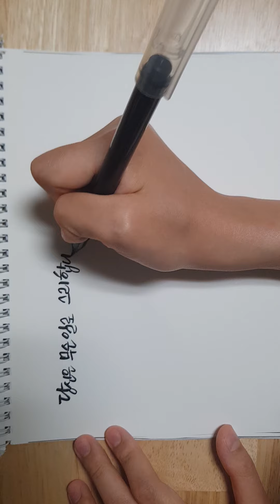Enormous Korean handwriting | Calligraphy